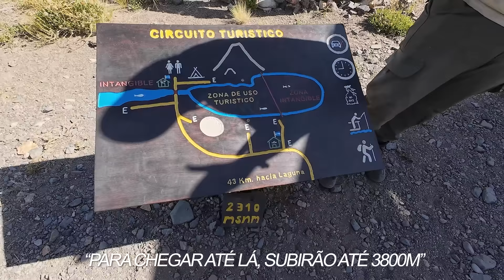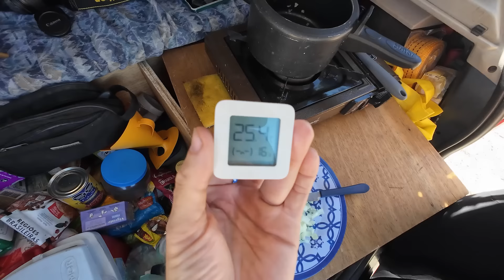NUNCA IMAGINEI PASSAR POR ISSO NA ARGENTINA - EP09 T02